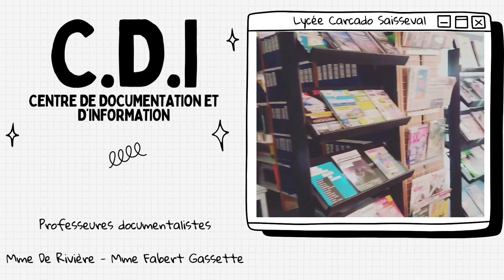Balade au CDI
Les professeures documentalistes de CARCADO SAISSEVAL vous convient à une petite balade virtuelle du CDI.
Une visite "en live" s'impose !
RV escalier B - 2e étage.

Musique
Titre : NEPTUNE - Ecrit et joué par : BEAUVOIS - Album : DIMENSIONS

Lycée CARCADO SAISSEVAL
Associé par contrat avec l'Etat
Lycée des métiers du Management, du Commerce, des Services et Soins à la Personne
©Vero-Carcado